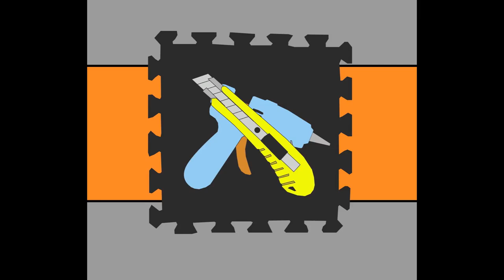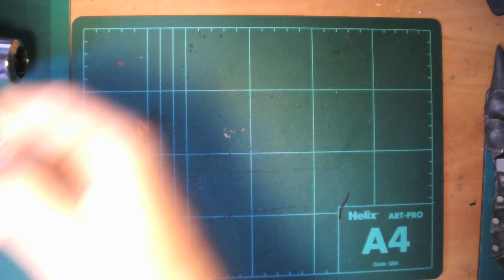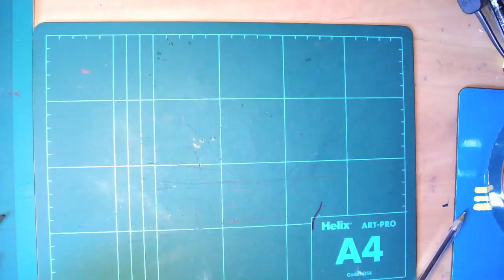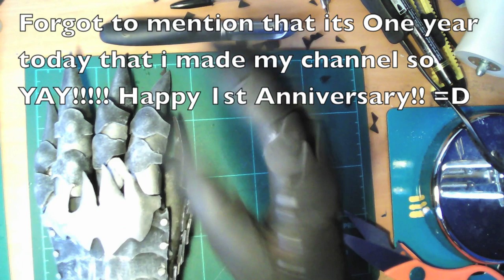Sauron: Gauntlet Tutorial (1st Anniversary of the Channel!!)